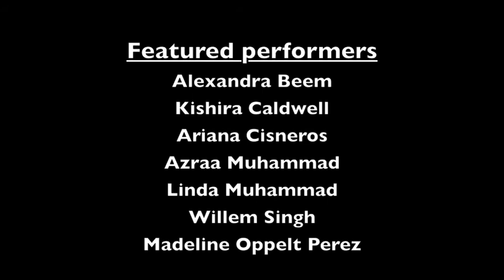Zaccho Youth Company Performance and Rehearsal Clips 2013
Performance and rehearsal clips of Zaccho Youth Company, a concert aerial dance company based in San Francisco and directed by Joanna Haigood.